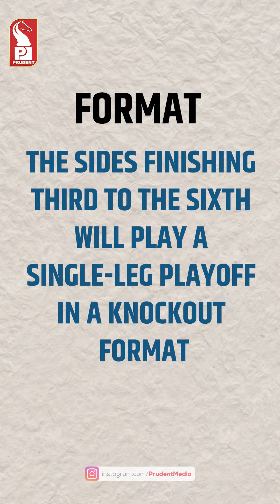ISL 2023-24 FINAL TO BE PLAYED ON MAY 4